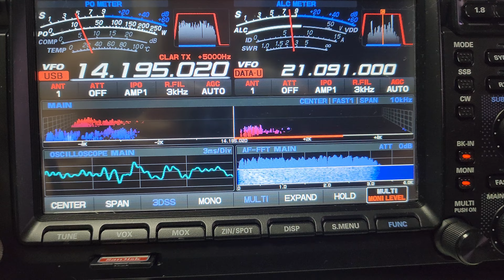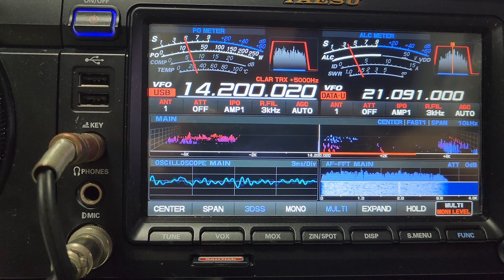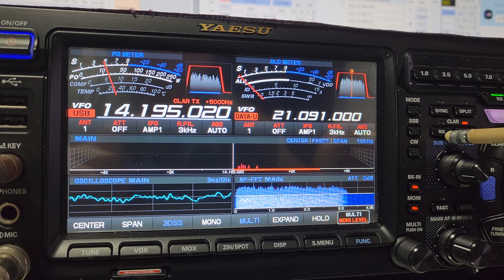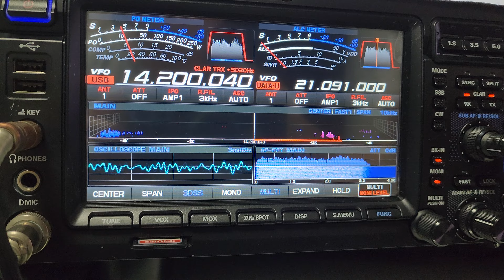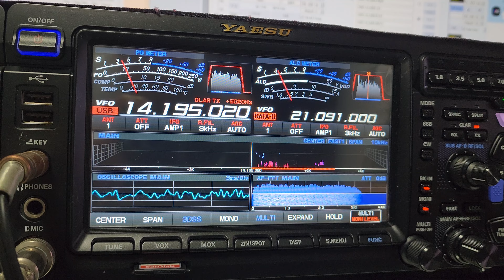1AΦC, Sov Mil Order of Malta EUROPE, 14MHz, SSB , Worked by HL2WA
1AΦA , Sov Mil Order of Malta EUROPE,  14MHz, SSB, Worked by HL2WA,
This video is communication with  " Phone (SSB)" Mode.

Kyu, HL2WA